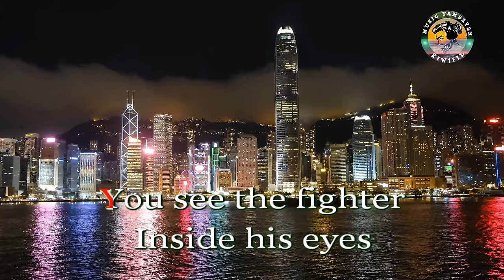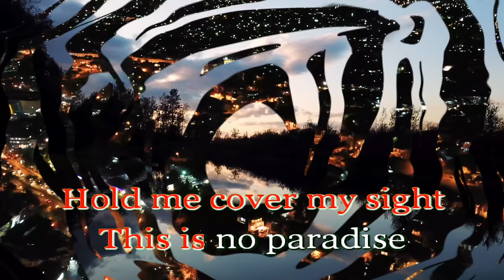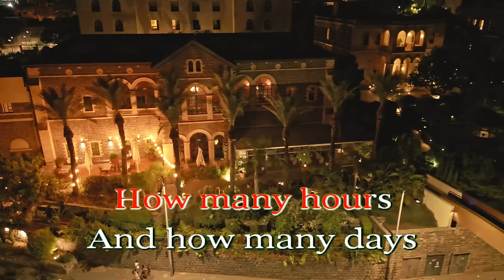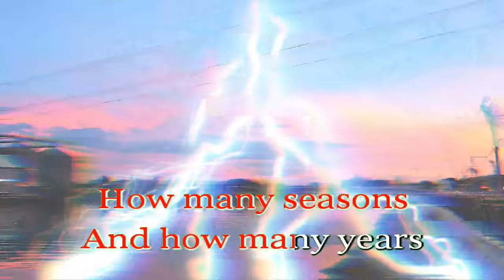Karaoke Version of "How Many Hours" by Michael Learns to Rock - Sing Along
Sing your heart out with the karaoke version of "How Many Hours" by Michael Learns to Rock. Perfect for any karaoke session, this high-quality backing track lets you perform this heartfelt ballad just like the original. Create memorable moments with this timeless song at your next karaoke night!